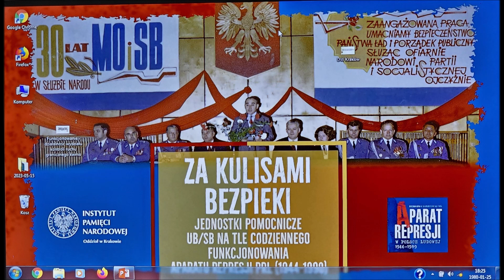Resortowa Alma Mater